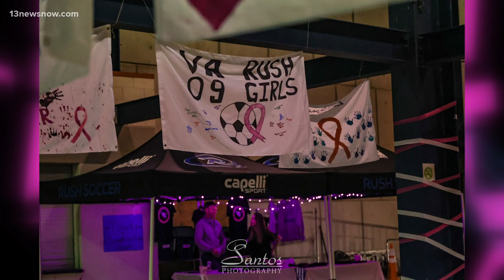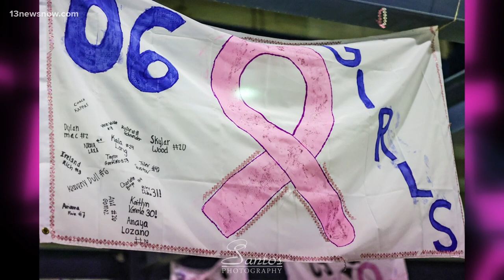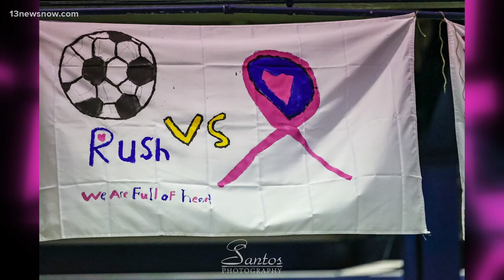Virginia Beach-based soccer club holds special game to benefit EVMS cancer research center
The Rush vs. Cancer game will take place at the Virginia Beach Sportsplex on Oct. 16 at 6 p.m. and is being put on by the Virginia Rush Soccer Club.